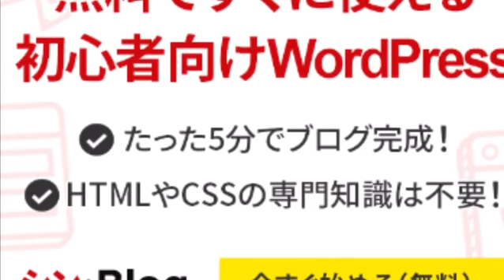無料ですぐに使える初心者向けWordPress【シン・ブログ】